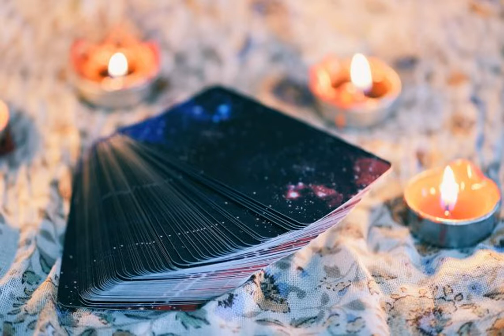Гороскоп Таро на неделю для всех знаков Зодиака: кого ждет фантастическое везение.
гороскоп Таро Гороскоп по картам Таро на неделю с 28 июня по 4 июля расскажет всем знакам Зодиака, в какой сфере жизни каждого из нас ждет удача, везение и счастье. Кто будет успешен с финансами? Кому посчастливиться в любви? Кто сможет добиться успехов в бизнесе, карьере, работе? Обо всем этом и не только - читайте ниже в нашем материале. Об этом пишет slovofraza. Овен.
Карта "Влюбленные" говорит, что Овнам на этом неделе придется принять важное решение.  Если определитесь с целями и прислушаетесь к сердцу, см